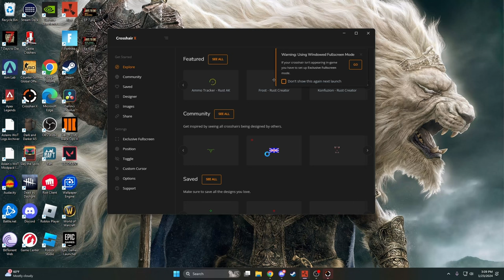4 Minutes and 20 Seconds of Suffering at Airfield | Rust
This Rust video will be a little different than normal. The good news is because this was not compressed, the quality is in 4k. The bad news is there are no memes! I want to show some funnily bad gameplay at Airfield. There will be no memes mixed in and the context is not present. But... the clips are relatively short and strung together so that it might still be an overall enjoyable viewing experience. Tomorrow, there will be the same video with Memes and funny bits added in. I want to experiment and see how you viewers feel about this type of gameplay. If you enjoyed the video, comment and share why.